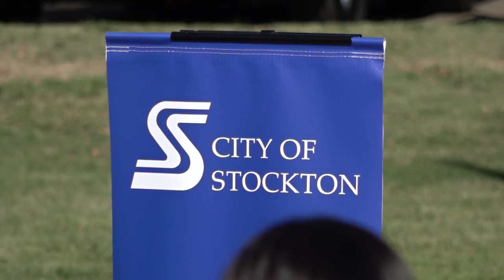Stockton Fire Department gets new fire engines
Smiles were beaming on the faces of Stockton firefighters Thursday as the city unveiled six brand-new engines ready to hit the streets.

"This is an amazing investment in public safety for the city of Stockton," said Stockton Fire Chief Richard Edwards. "Having these six new fire engines means that we're going to have less downtime of our fleet so that our firefighters can focus more on training and emergency response than having to change over into reserve apparatus when our aging fleet breaks down."